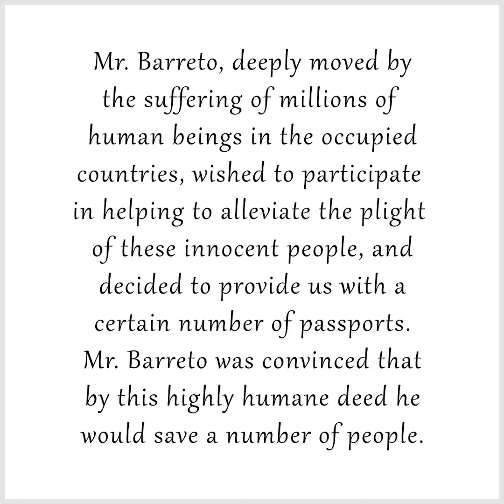Saving a life: Peruvian diplomat José María Barreto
José María Barreto, Peru's WWII-era consul general in Geneva, witnessed the suffering of the Jewish people. Unlike many others, this diplomat did not look the other way. Barreto disobeyed his own government in order to save Jewish lives. His effort came at a very high personal price...This is the story of the first Peruvian Righteous Among the Nations. Today,